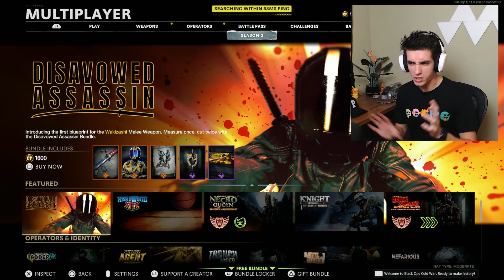RING AROUND THE ROSIE?! (PROP HUNT)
►Socials!